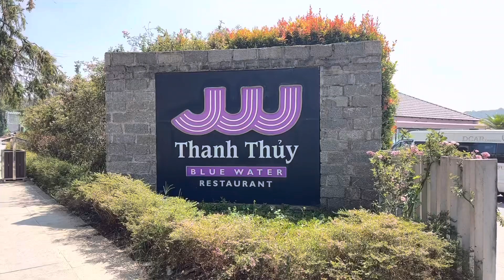Quán Cafe màu tím nổi tiếng nhất đà lạt / Cafe thanh thủy đà lạt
Quán cafe tthanh thủy hay thường gọi là cafe tím nổi tiếng nhất ở đà lạt , 1 mùa tím đẹp tuyệt vời tại hồ xuân hương
Cảm ơn tất cả mọi người đã xem ủng hộ kênh